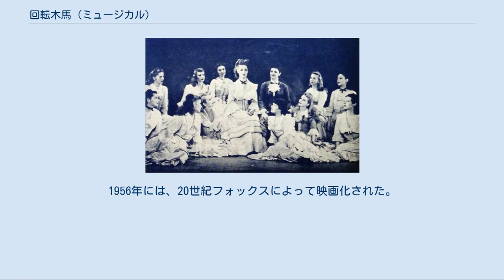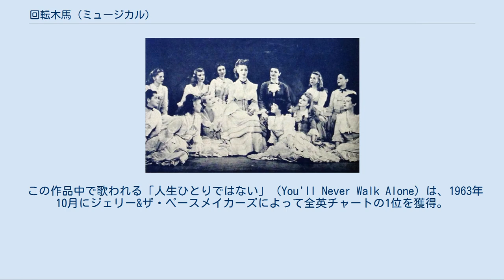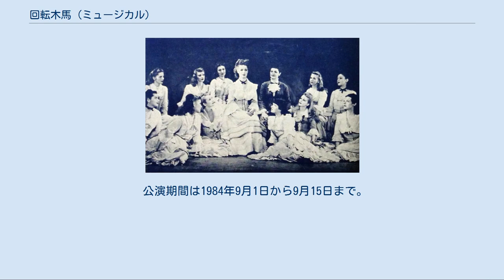回転木馬 (ミュージカル)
ジュリー役のアイヴァ・ウィザーズ(1947年頃) 『回転木馬』（かいてんもくば、Carousel ）は、1945年に、リチャード・ロジャースとオスカー・ハマースタイン2世によって書かれたブロードウェイ・ミュージカルである。
 原作はモルナール・フェレンツの劇曲『リリオム』。
1956年には、20世紀フォックスによって映画化された。
初演はトニー賞の創設前であったため、この賞とは縁が無かったが、1993年リバイバル上演され、翌1994年のトニー賞では、最優秀リバイバルミュージカル賞など5つの部門で賞を得た。
 日本には1969年に宝塚歌劇団雪組により紹介される。
1984年に星組が宝塚バウホールで再演。
1995年には東宝製作でリバイバル版が帝国劇場他にて上演された。
この作品では、男女のバレエダンサーが必要となるが、この日本での公演では李波などトップダンサーがキャスティングされ話題となった。
 2009年3月には東京の天王洲銀河劇場にて上演され、メインキャストに笹本玲奈・浦井健治ほか。
ダンサーには西島千博・中川賢・三木雄馬がキャスティングされている。
 2006年頃にはヒュー・ジャックマンによる映画リメイクのニュースがあったが、2011年現在クランクインしていない。
 この作品中で歌われる「人生ひとりではない」（You'll Never Walk Alone）は、1963年10月にジェリー&ザ・ペースメイカーズによって全英チャートの1位を獲得。
そこからリヴァプールFCサポーターの愛唱歌として親しまれるようになり（異説あり） 、やがては世界で多くのフットボール・フリークの愛唱歌となっていった。
日本でもFC東京のサポーターズ・ソングとなっている。
 メイン州の漁村。
回転木馬の呼び込みを生業とする男ビリーは、客として来ていた女工ジュリーを口説き、恋仲となる。
二人はやがて結婚するが、客（ジュリー）に手を出したとしてビリーは回転木馬を解雇され、生活の苦しさに苛立つビリーはジュリーに度々手を上げていた。
 やがてジュリーが子供を孕み、父親になる日が近づくのを意識したビリーは、焦りのあまり大金の盗みを企てる。
しかしあえなく失敗、逃亡する際にビリーは事故死してしまった。
粗暴だったが愛していた夫を失い、悲嘆にくれるジュリー。
 しばらく経ち、天界で暮らしていたビリーは、自分の子供が苦難に陥っていると聞きつけ、星守に許可を得て1日だけ地上に戻ってきた。
 ビリーの子供－娘のルイーズは、父親が泥棒だったという汚名から、友人らから白い目で見られていた。
ビリーはルイーズの前に姿を現し、天界の星のかけらを渡して励まそうとするが、警戒するルイーズに苛立ち、彼女をぶってしまった。
 ビリーにとっては悔いの残る父娘の対面となったが、ルイーズは見知らぬ人にぶたれたのに全然痛くない事を不思議に思う。
それを母親のジュリーに尋ねると、ジュリーは亡き夫を思い描きつつ、そういう事もあるのだ、と諭すのだった。
 地元の学校の卒業式、いがみあっていた友人と和解するルイーズと、それを笑顔で見守るジュリーを見届けて、ビリーは天界に還っていった。
 1956年に映画化（en:Carousel (film)）。
監督はヘンリー・キング。
ゴードン・マクレーとシャーリー・ジョーンズは『オクラホマ!』に続いての共演である。
 キャスト 脚本はオスカー・ハマースタインII  。
 宝塚大劇場公演[編集] 形式名は「ミュージカル」。
2部9場。
 「リリオム」より。
 公演期間は1969年5月31日から7月3日まで。
新人公演は6月21日。
 新人公演の主な出演者は汀夏子、摩耶明美、楠かおり、七津あけみ、志都美咲、玉梓真紀。
 スタッフ 主な配役（本公演） 主な配役（新人公演） 東京宝塚劇場公演[編集] 演出はエドワード・ロール。
 公演期間は1969年8月2日から9月3日まで。
新人公演は8月14日と8月20日。
 主な配役（本公演） 主な配役（新人公演） 公演場所は宝塚バウホール。
 形式名は「バウ・ミュージカル」。
2幕。
 公演期間は1984年9月1日から9月15日まで。
 スタッフ 主な配役 回転木馬 (宝塚歌劇)に関する...